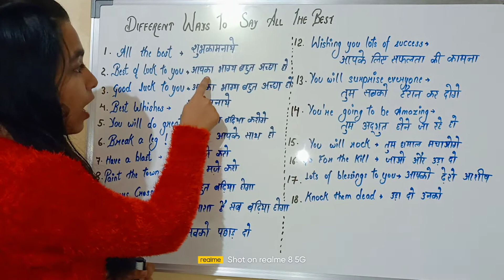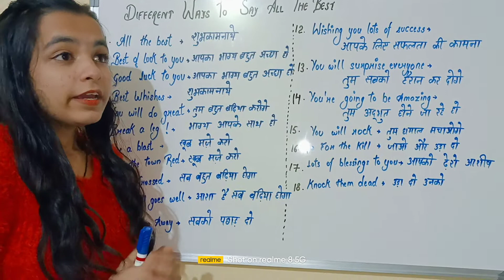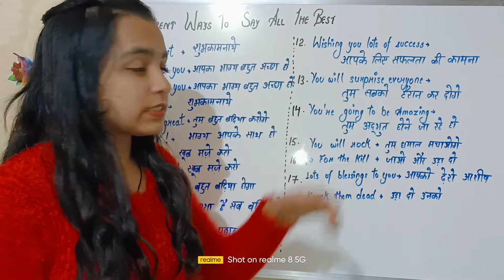18 different ways to say ALL THE BEST।must watch। spoken English| part -5 |make english easy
# make english easy
# Daily use sentences
# spoken English
# fluent English